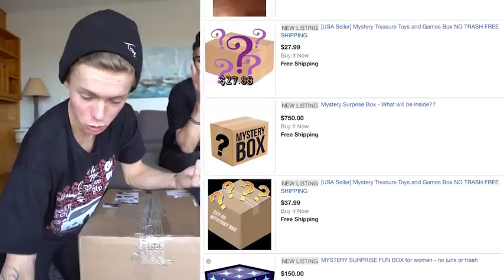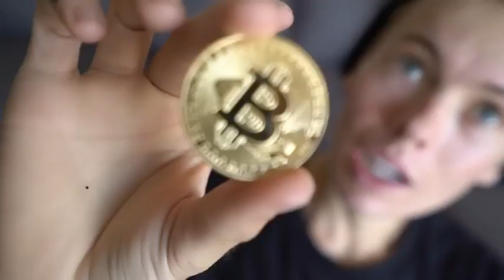I BOUGHT A BITCOIN ON EBAY FOR $1000!